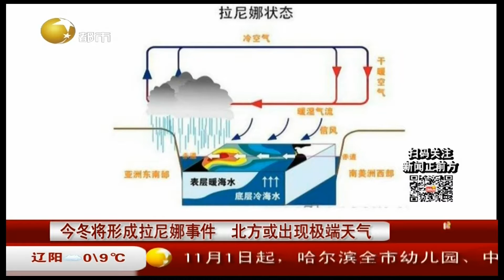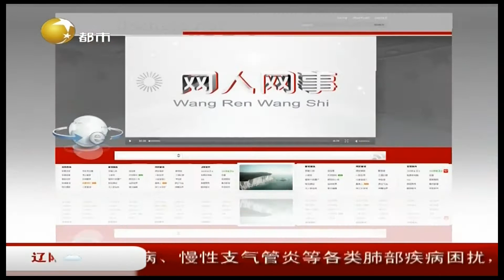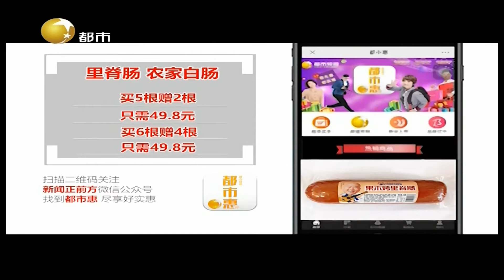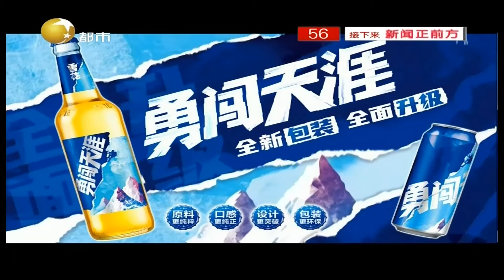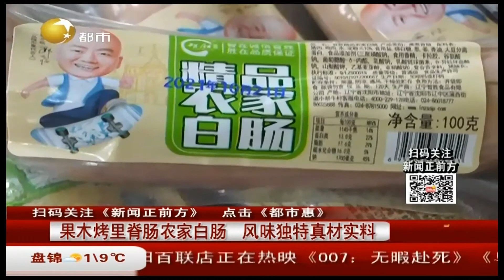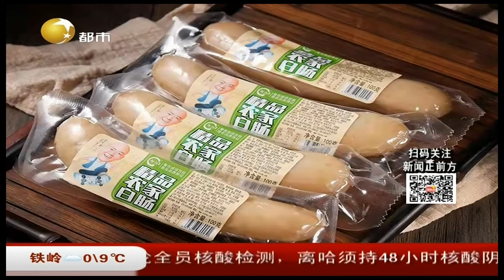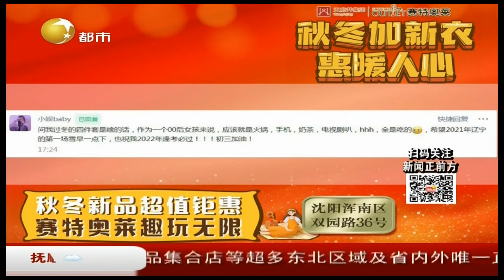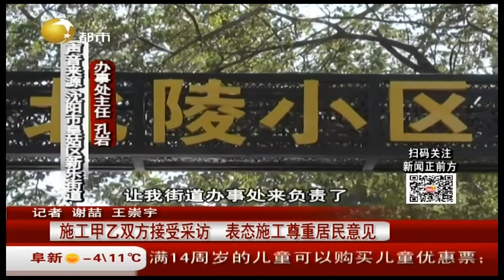新闻正前方 20211031：小区绿地传言要变停车场，居民不同意有话要说